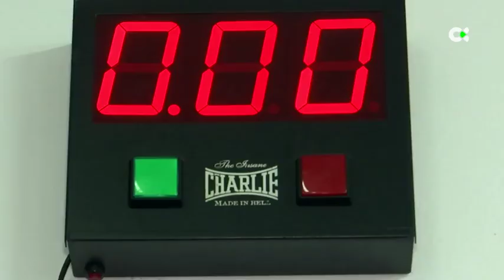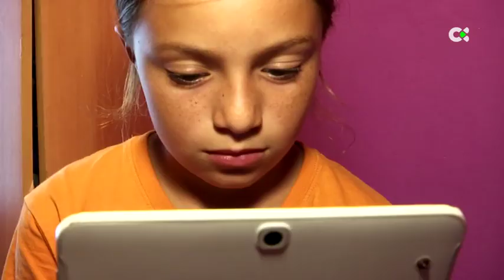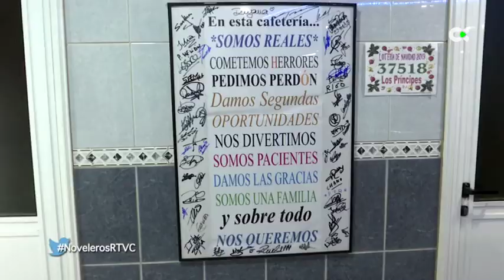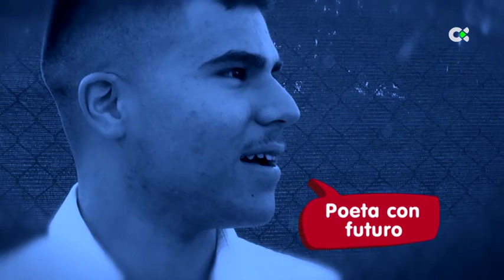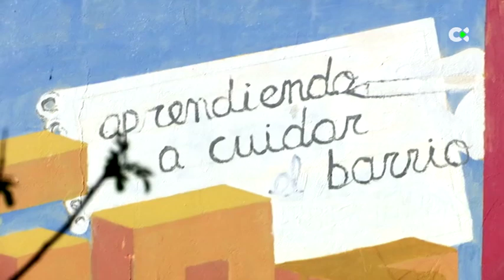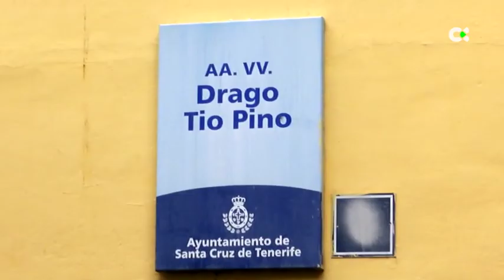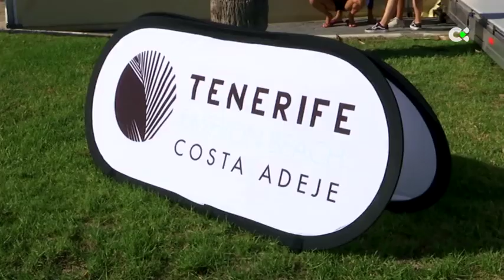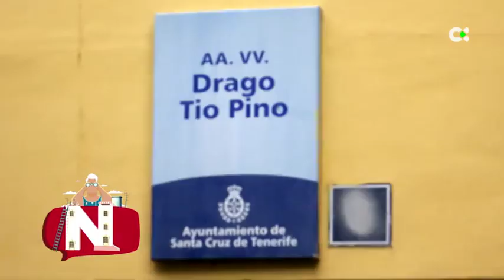Noveleros | ep.11 - 10/12/19